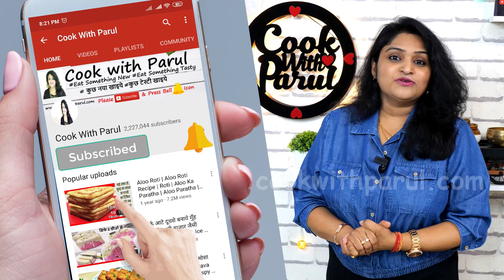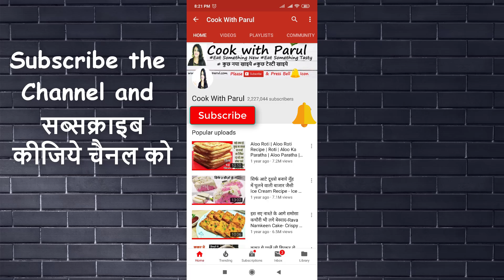न मावा चाशनी न छेना मलाई जब बनओगे ये नयी मिठाई तो सभी पूछेंगे कैसे बनयीं| Easy Bread Dessert Recipes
BreadDessertRecipes breaddessertrecipe Easy Bread Dessert Recipes is a Bread Malai Dessert Recipe Ramadan Iftar Dessert Milk Bread Malai Recipe. Malai Bread Recipe is a 7 minutes dessert made from bread malai recipe and this is easy milk and bread dessert recipes. Doodh Bread Recipe is a Dudh wali Bread Ramadan Special Homemade Dessert.